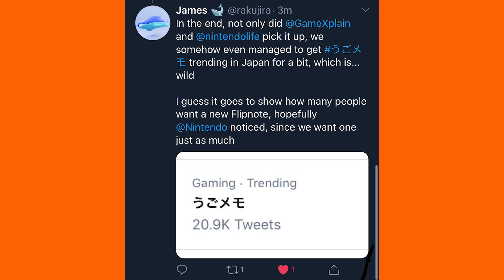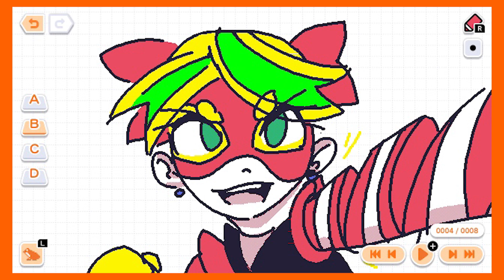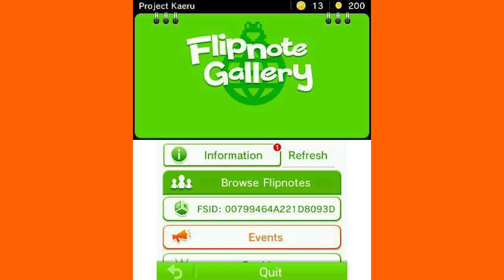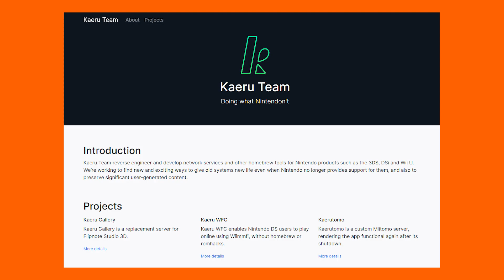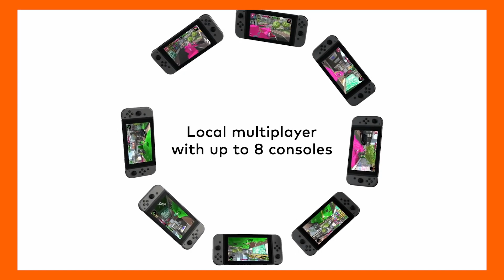Flipnote Studio Switch is Dead... April Fools Leak Confirmed Fake!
The frog died, no more flipnote on switch ever never ever not ever probably never :(
Pack it up the dreams over...